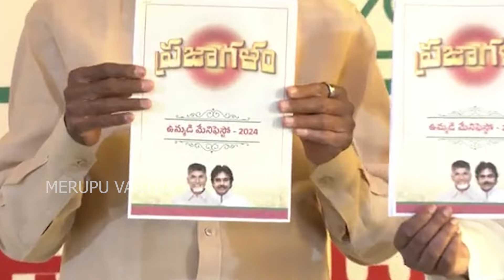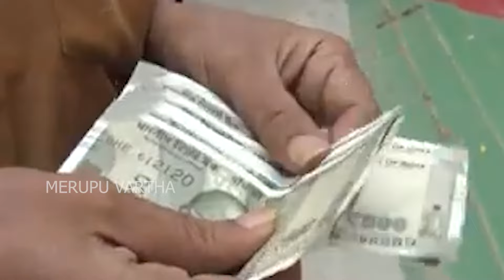గేం చేంజ్ : మొత్తం నిండా ముంచేసిన చంద్రబాబు ..?? మొదటికే మోసమా - Merupu Vartha